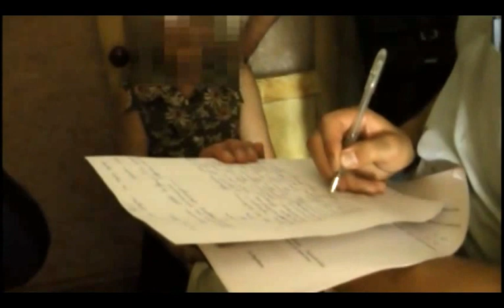9 кг героина изъяли полицейские у двух жителей Шымкента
Девять килограммов наркотиков изъяли сотрудники управления по борьбе с наркобизнесом в Шымкенте. Двое горожан в возрасте 40 и 49 лет, по версии следствия, пытались сбыть крупную партию героина прямо на улице, возле развлекательного заведения.  Полицейские изъяли у мужчин 10-литровую пластиковую канистру, в которой находился белый порошок весом около девяти килограммов. С собой у задержанных также было 7 миллионов тенге.